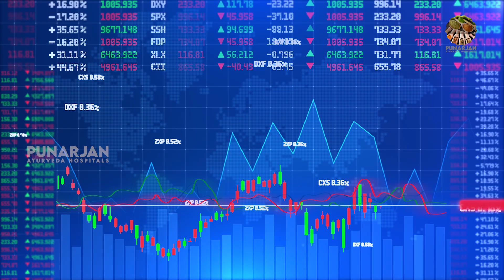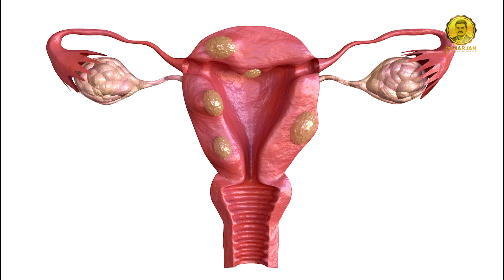ఆడవాళ్ళు...మీరు అందంగా కనపడటానికి ఈ తప్పులు చేయకండి 😱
ఆడవాళ్ళు...మీరు అందంగా కనపడటానికి ఈ తప్పులు చేయకండి 😱| Dr. Bommu | Dr. Bommu Venkateshwara Reddy | Punarjan Ayurveda

shorturl.at/xBHM1